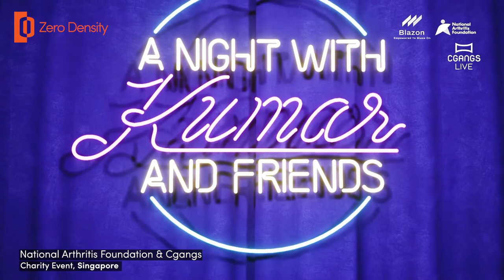Live Virtual Charity Event powered by Reality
Singapore's National Arthritis Foundation has taken their charity event both virtual and online for this year. "A Night with Kumar and Friends" with virtual live performances by top artists and  international sporting celebrities went on live for 3 hours powered by Reality Engine. 2 engines on 2 Panasonic's PTZ camera UE150s are utilized. Zero Density's regional partner Cgangs has created the designs and oversaw Reality installation.